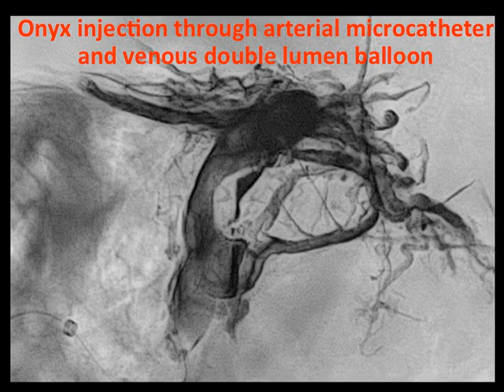Dural AVF of the lateral sinus with reflux into cortical veins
An interesting case of Dural AVF of the lateral sinus with reflux into cortical veins as well as antegrade flow into sigmoid sinus and IJV. We performed onyx occlusion by both antegrade (microcatheter in acc meningeal branch) and retrograde transvenous injection (through an Eclipse 2L) balloon at the junction of the abnormal sac and the sinus. Balloon inflation helped us to preserve the lower part of the sinus as well. This helped us to achieve complete occlusion in a controlled manner.